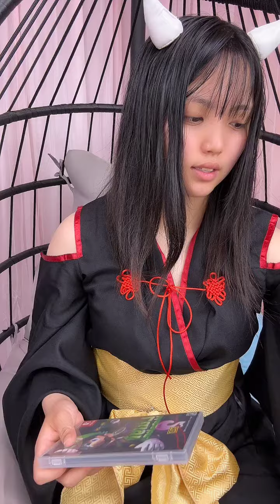TikTok LIVE 鬼コスプレ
2024/6/29配信
鬼コスプレで定期ライブをしたよ👹
欲しいものリストからプレゼントも貰ったので開封しました❣️
インスタンドカメラってみんな知ってる❓
写るんですデビュー📸
プレゼントしてくれた方へありがとうございます❣️

Amazonインフルエンサー

毎週土曜日20時からInstagramとTikTokで同時配信生配信してます‼️